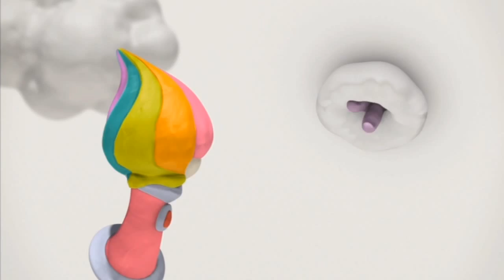It's Raining Games - Sonic 06 - Part 99